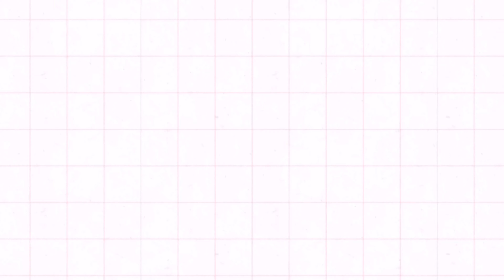Rangpo Diaries |Day 2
Welcome to Day 2 of Rangpo Diaries